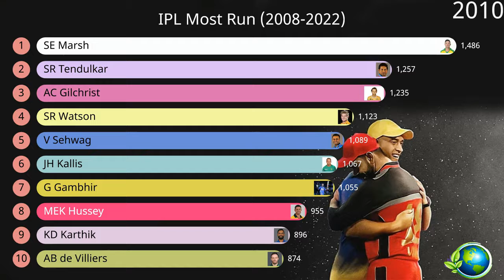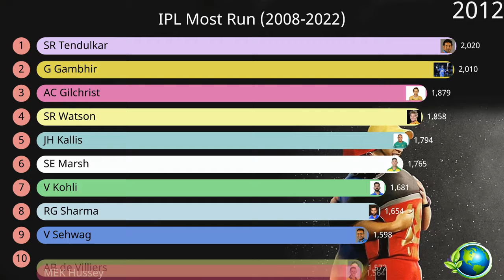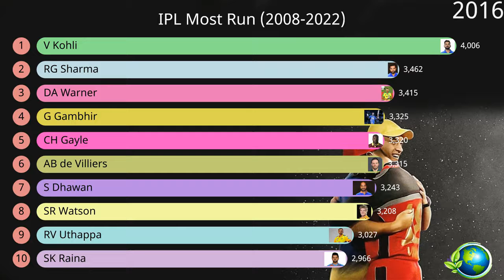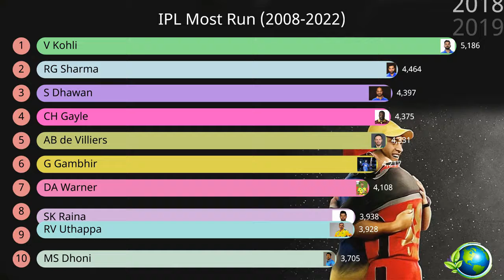Most Runs In IPL History 2008 2022 | Highest Run Ranking Virat Kholi, Suresh Raina, Rohit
Top 10 Team list Most Runs in IPL 2008 to 2022 Indian Premier League is one of the best sports leagues in the world and not just in cricket. Fans around the world watch it with great interest. The IPL started in 2008 and it has been an amazing journey for this league. We see many records in the history of ipl which have never been seen in the world of cricket before today and one of these records is also the record of the teams scoring the most runs in the ipl history.
In this article, we will look at the teams with the most runs scored in IPL from 2008 to 2021. Top 10 Team list Most Runs in IPL Out of the top 10 teams Mumbai Indians are the most runs team. In terms of runs also Mumbai Indians are leading the chart of teams with the most runs in IPL from 2008 to 2021.
In 14 seasons, Mumbai Indians have scored 34403 runs from IPL 2008 to 2021. Royal Challengers Bangalore is at No.2 in the list of teams with IPL most runs from 2008 to 2021. Top 10 Team list Most Runs in IPL We tell you about the top 10 teams listed with the most run in ipl history from 2008 to 2021.
Most Runs in IPL from 2008 to 202
Mumbai Indian
Mumbai Indian is the most successful team in IPL history. Mumbai Indians have won most trophies other than any team in IPL. Mumbai Indians have won 5 times IPL trophies. The Indian player captaincy of Rohit Sharma. In terms of runs also Mumbai Indians are leading the chart of teams with the most runs in IPL from 2008 to 2021. In 14 seasons, Mumbai Indians have scored 34403 runs from IPL 2008 to 2021.
RCB is at No.2 in the list of teams with IPL runs from 2008 to 2021. RCB has not won any title in IPL history. RCB has been always full of destructive batsmen in the team. From IPL 2008 to 2021, Royal Challengers Bangalore has played a total of 210 matches and has scored 32517 runs in 14 seasons of IPL.
PUNJAB KINGS
Since IPL 2014, Punjab Kings haven’t been able to qualify for the Playoffs. But in terms of runs team is performing well in IPL history. Punjab Kings has not won any title in IPL history. From IPL 2008 to 2021, Punjab Kings have scored a total of 32167 runs in 204 matches which put this team in the top 3 of the lists of teams with the most runs in IPL history.
Delhi Capitals
Delhi Capitals at no.4 in the list of most runs in IPL history by a team from 2008 to 2021. Delhi Capitals always had good players in teams but Bad luck to win an IPL trophy. In terms of runs, players of the Delhi Capitals have scored a total of 32068 runs in 210 matches from IPL 2008 to 2021.
Kolkata Knight Riders have great strength and the best players. Kolkata Knight Riders has win two ipl titles in 2012 and 2014. In terms of runs, players of the Kolkata Knight Riders have scored a total of 31942 runs in 209 matches from IPL 2008 to 2021. Kolkata Knight Riders at no.5 in the list of most runs in IPL history by a team from 2008 to 2021.
What makes last past champions Chennai Super Kings the most consistent team in the Indian Premier League is the way their players take responsibility for the team’s win every single time. The team never really relies on a particular player. accordingly. This helps them win games from any situation with different players coming out as match-winners. Chennai super king has won 4 titles in IPL. Chennai Super Kings has played a total of 194 matches and have scored 31096 runs in 14 seasons of IPL.
Rajasthan Royals
Rajasthan Royals have great strength and the best players. Rajasthan Royals was winning the inaugural Indian Premier League title in 2008.) Rajasthan Royals has played a total of 174 matches and have scored 26703 runs in 14 seasons of IPL. Rajasthan Royals at no.7 in the list of most runs in IPL history by a team from 2008 to 2021.
Sunrisers Hyderabad
 Sunrisers Hyderabad’s at no.8onn the list of most runs in IPL history by a team from 2008 to 2021. Sunrisers Hyderabad’s has win one title in 2016 IPL. Sunrisers Hyderabad has played a total of 138 matches and have scored 21409 runs in 14 seasons IPL.
Deccan Chargers
  Deccan Chargers has win one title in 2009 IPL. Deccan Chargers has played a total 75 matches and have    scored 11463 runs in 14 seasons IPL.
Pune Warriors
Pune Warriors has played a total 45 matches and have scored 6358 runs in seasons in ipl. Pune Warriors at no 10 in the list of most runs in IPL history by a team from 2008 to 2021.